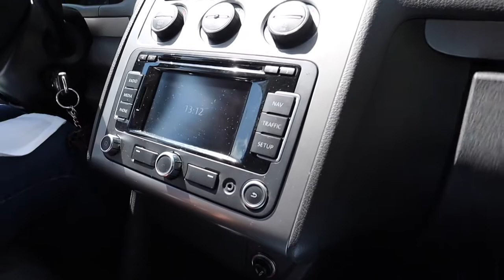the youngest vlogger ever | Funky Buddha | An Indian in North Macedonia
Krishna took my camera and started vlogging 😂. Went to a person to get my shoulder fixed. Seems she knows her job. Waiting for it to heal completely.